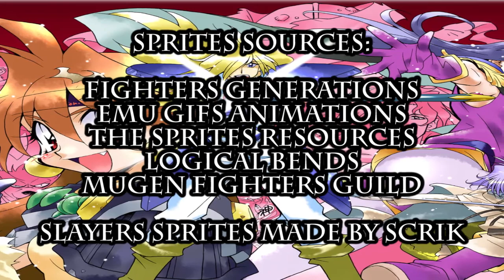Slayers Unlimited Episode 05